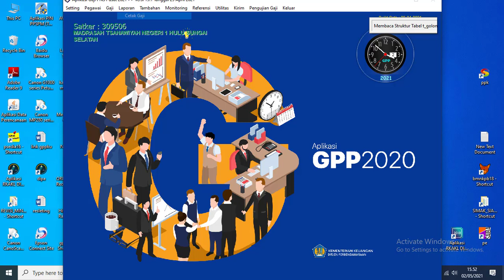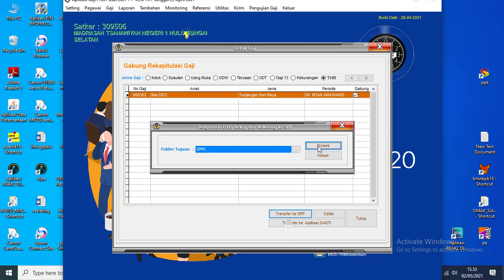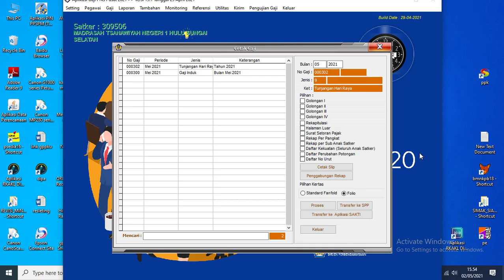Cara Menggabungkan 2 Jenis Gaji yang sama/lebih untuk dijadikan 1 SPM Saja Terkait THR (terbaru)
Pada Kesempatan Video Kali ini saya sampaikan tentang cara Menggabungkan 2 Jenis Gaji yang sama/lebih untuk bank penerima dengan bank yang sama dijadikan 1 SPM Saja, seperti THR kemarin jika ada THR Susulan dan THR Induk, jadi SPM Bisa digabungkan menjadi 1 SPMnya. Mohon Ma'af dan ampun toturial ini sedikit telambat, karena saya juga baru saja tau dan di Satker kami tidak ada kasus ini.
Semoga menjadi manfaat bagi kita semua para pengelola Anggaran.